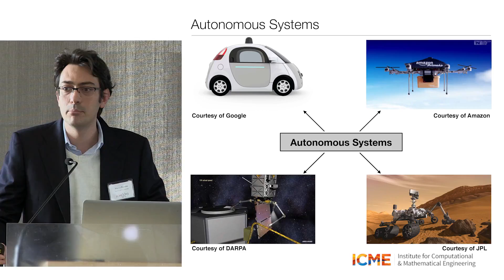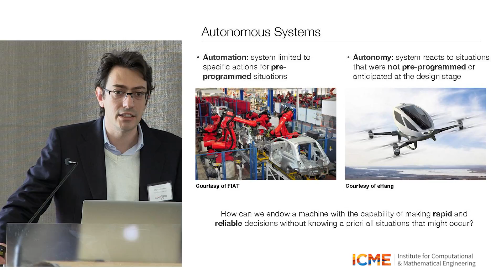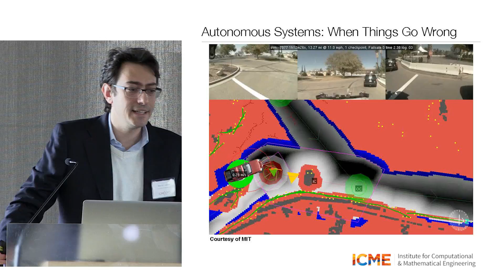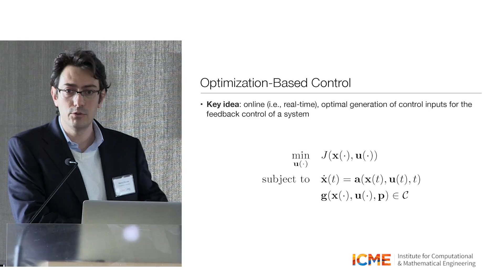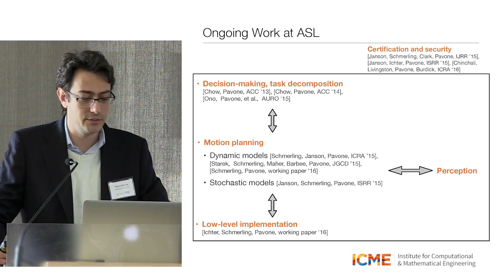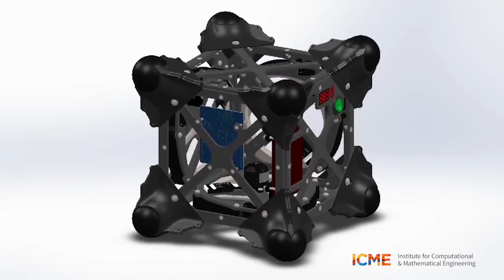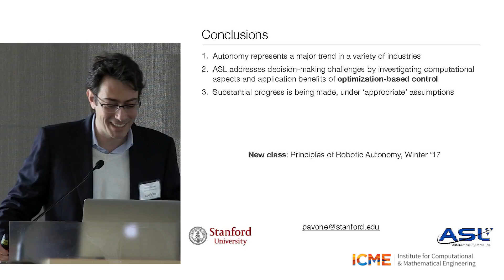Marco Pavone, The Future of Autonomous Systems: a Computational Perspective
The Future of Autonomous Systems: a Computational Systems
Marco Pavone, Assistant Professor of Aeronautics and Astronautics

Mobile autonomous systems are poised to transform several sectors, from transportation and logistics all the way to space exploration. In this talk I will briefly review major computational challenges in endowing autonomous systems with fast and reliable decision-making capabilities, and discuss recent advances made at the Stanford Autonomous Systems Laboratory.